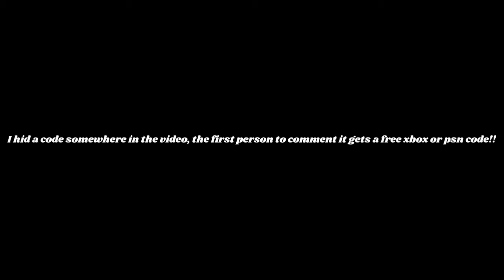IM SO BAD AT DEATHRUNS!